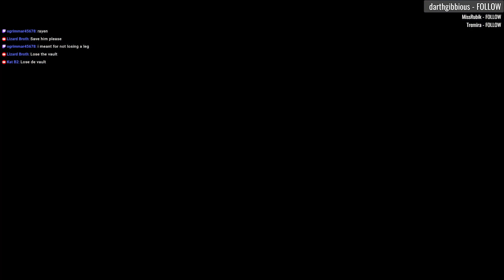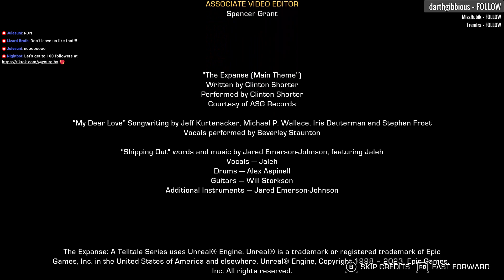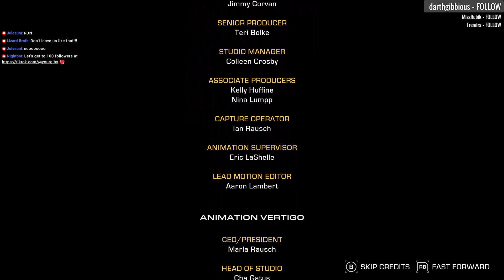ARCHER'S PARADOX - EPISODE #1 // The Expanse - Telltale Series [03] Walkthrough - Part 03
ARCHER'S PARADOX - EPISODE #1 // The Expanse - Telltale Series Let's Play walkthrough playthrough gameplay horror scary Definitive Series

EPISODE #1 ARCHER'S PARADOX | Camina Drummer, an officer aboard The Artemis, who leads a team to scavenge a destroyed government ship. As the episode progresses, players must make decisions that will impact the outcome of the story, such as whether to save Rayen's leg or to save the vault, which is full of supplies.

Developer: Deck Nine / Telltale
Let's Play ♦ The Expanse - A Telltale Series | Episode 1 - Archer's Paradox with YourGibs Walkthrough commentary game play horror jump scare

STORY: Experience the exciting universe of The Expanse like never before in Telltale’s latest adventure, The Expanse: A Telltale Series. Follow Cara Gee, who reprises her role as Camina Drummer, and explore the dangerous and uncharted edges of the Belt aboard the the Artemis. From scavenging wrecked ships in a zero-g environment, to surviving a mutiny, to combating fearsome pirates, you make the difficult choices and reveal Camina Drummer’s resolve in this latest Telltale adventure.